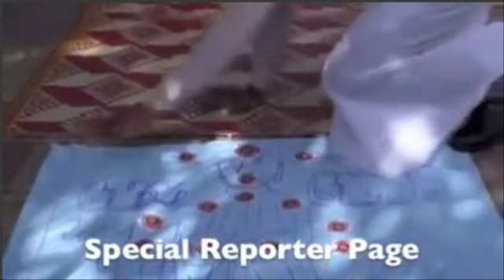khmer hot news | cambodia facebook breaking news today on 08 October 2014 # 1